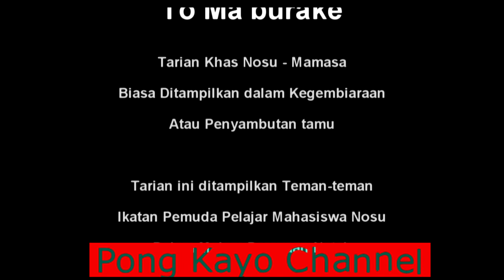TARIAN TRADISIONAL NOSU - MAMASA TO MABURAKE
TARIAN ADAT TRADISIONAL NOSU, KABUPATEN MAMASA SULAWESI BARAT

Ditampilkan dalam Perayaan natal 2019, Kerukunan masyarakat Nosu dan Ikatan pemuda pelajar Mahasiswa Nosu